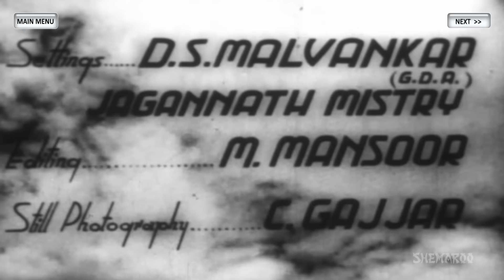Ratan [1944] | Swaran Lata - Karan Dewan | Naushad Hits | Black & White Hits [HD]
0:00:09 - Ankhiyan Milake
0:02:36 - O Janewale Balamwa
0:05:18 - Rimjhim Barse Badarwa
0:10:04 - Pardesi Balma
0:12:50 - Milke Bichhad Gayee
0:15:02 - Sawan Ke Badalo
0:18:24 - Jab Tum Hi Chale Pardes
0:21:14 - Aayee Diwali Aayee
0:23:36 - Angdai teri hai bahana
0:26:36 - Jhoote Hain Sab Sapne
0:29:09 - Ankhiyan Milake (Part 2)

Ratan is a 1944 starring Swaran Lata, Karan Dewan and Amir Banu. The music of the film was composed by Naushad. The lyrics were penned by D. N. Madhok. Listen to this compilation and have a great time.